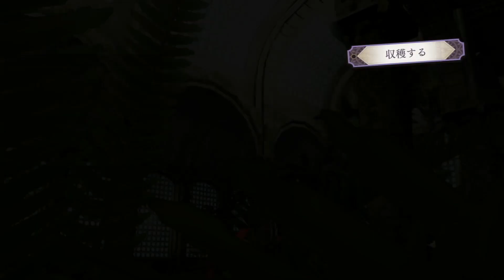【FE風花雪月】栽培のシステムまとめ ドーピングアイテム 指導経験値【ファイアーエムブレム風花雪月】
任天堂大人気タイトル「ファイアーエムブレム」シリーズ最新作である「ファイアーエムブレム 風花雪月」の散策でできる栽培システムの解説動画です。

※転載の許可を頂いて動画化しております。

栽培は行動権を消費せずに行えるアクションなため、散策をした時は必ず栽培するようにしましょう。

また、無条件でステータスを上昇させることができるドーピングアイテムも入手できるため非常におすすめです。

●『ファイアーエムブレム 風花雪月』
● ジャンル : シュミレーションRPG
● 発売日 : 2019/7/26
● 対応機種 : Nintendo Switch
● 希望小売価格 : 6980円+税